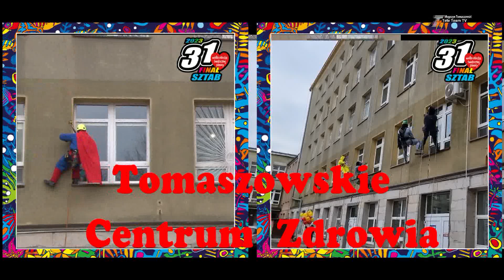Alpiniści dla WOŚP w Tomaszowskim Centrum Zdrowia